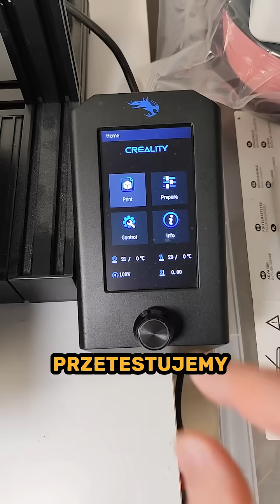Stół drukarki 3D w wizjerze kamery termowizyjnej.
Patrząc okiem kamery termowizyjnej wszystko staje się ciekawsze, a proces nagrzewania stołu w drukarkach 3D daje interesującą perspektywę na ten ważny element urządzenia. Ender 3 v2, K1, czy Bambu Lab A1 - która z tych drukarek poradzi sobie najlepiej? Oglądaj do końca!